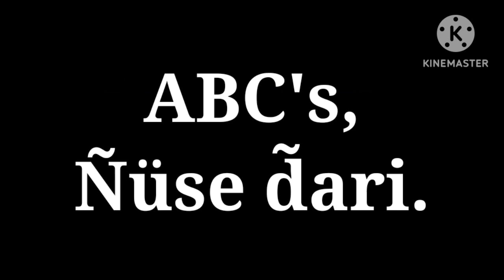A new language to you guys!! But it's not an GBoard language, It's an unknown language.